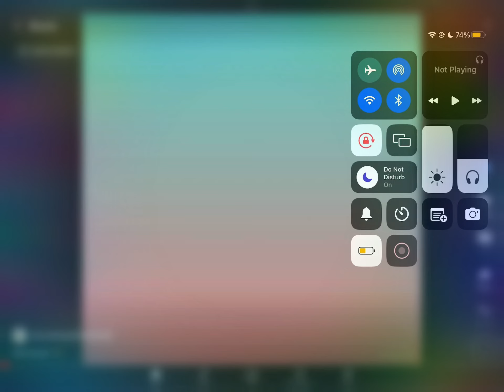ASSEMBLE MY PEOPLE AND FELLOWHUMANS, GO SUB TO THIS AMAZING ARTIST! @SomethingDifferent2522 ❤️❤️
Make sure if you see this to go sub to SomethingDifferent2522! They are an amazing artist and we should reach the sub goals! SPREAD THE WORD! ❤️❤️❤️❤️❤️